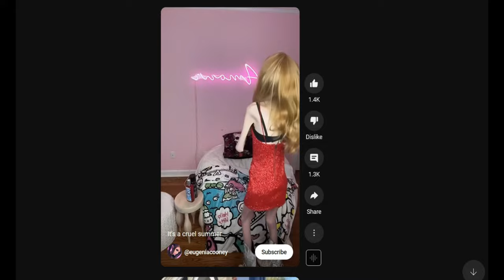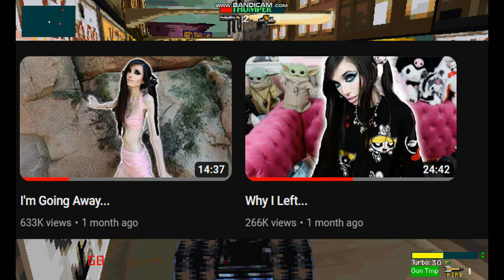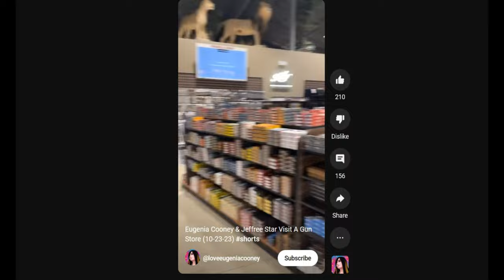Eugenia Cooney: Death By Clout